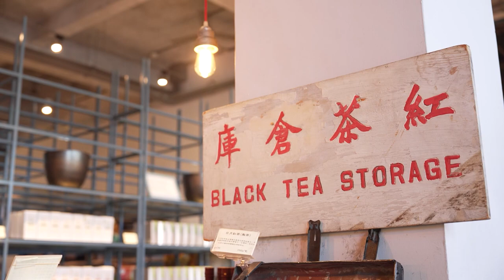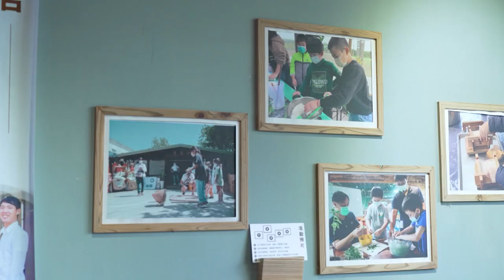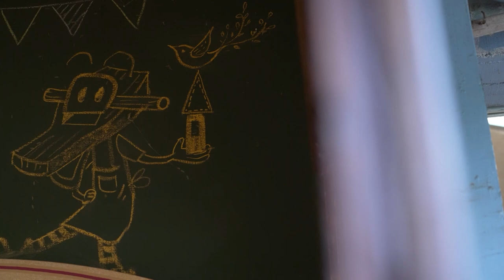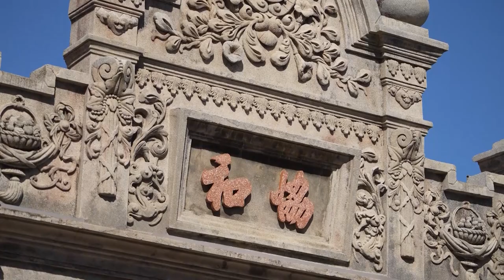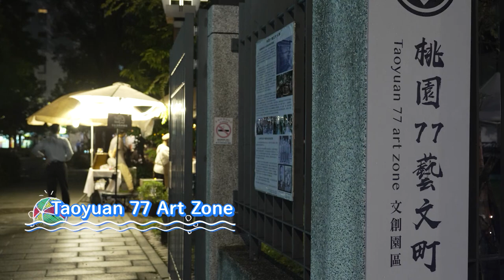Traveling to Taoyuan｜Follow Me to Taiwan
🚩Your Local Guide: @dooleytw, @PattyWu0209

Taoyuan is often overlooked in tourist guides, seen as simply the location of Taiwan’s largest airport with little else to offer. Today, the hosts prove that Taoyuan has much more to offer and show off the city’s unique attractions and cuisine.

0:00 Intro
1:07 Host Introduction
2:39 Shihmen Reservoir (石門水庫)
8:55 Daxi Tea Factory
17:49 Sanhe Wooden Art
26:15 Daxi Old Street (大溪老街)
31:25 Lienhoyuan Leisure Farm
38:39 Taoyuan 77 Art Zone